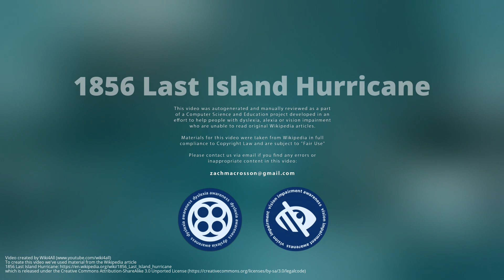1856 Last Island Hurricane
The 1856 Last Island hurricane  was one of the deadliest tropical cyclones recorded for Louisiana, and tied with Hurricane Laura in 2020 as the strongest hurricane to strike Louisiana in terms of wind speed. The first known tropical cyclone of the , it was observed first as a minimal hurricane in the Gulf of Mexico near Dry Tortugas on August 9. Moving northwestward, the cyclone quickly intensified into a strong Category 4 hurricane on the modern-day Saffir–Simpson scale by the following day. Late on August 10, the hurricane made landfall on Last Island, Louisiana, with winds at 150 mph, hours before striking near New Iberia. The system rapidly weakened after moving inland, falling to tropical storm intensity on August 11. The storm would be last noted over Mississippi on the next day.